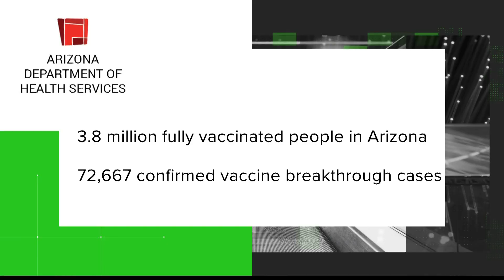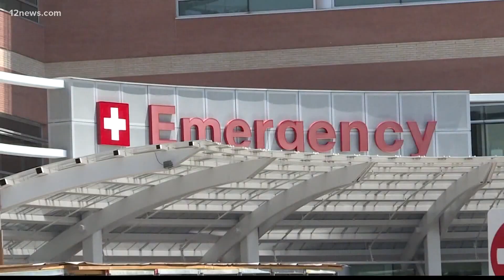No, breakthrough cases are not responsible for the latest COVID-19 surge in Arizona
Since the first dose of the COVID vaccine was administered in Arizona cases have continued to grow. Are breakthrough cases responsible for the surge? We verify!